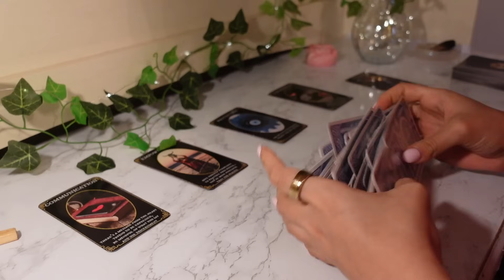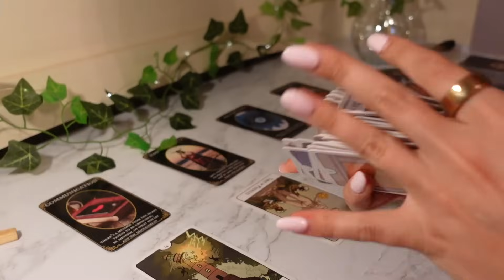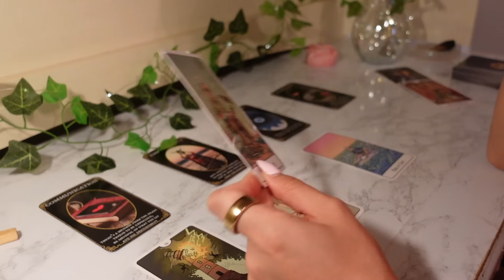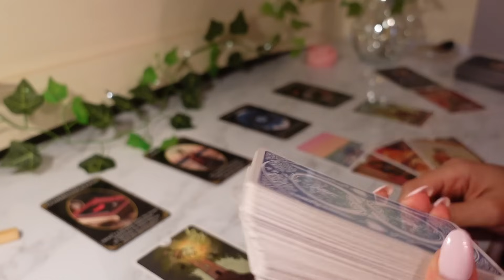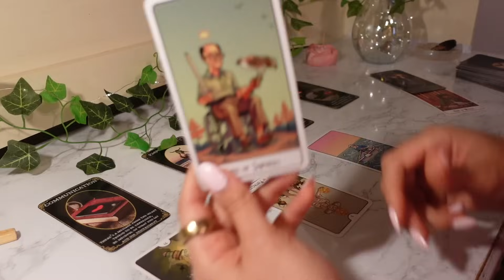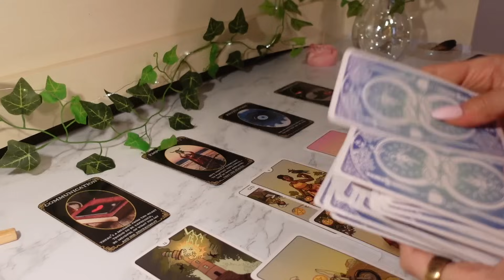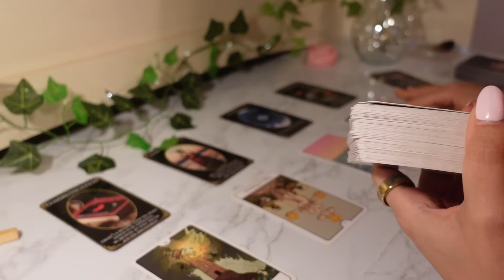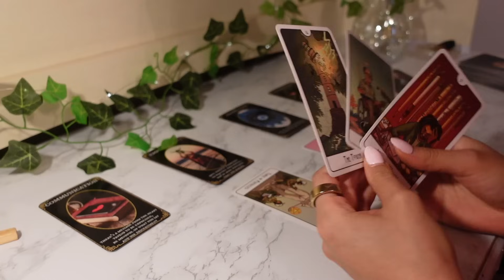♌️Leo, You Don’t Realize It YET But This Is All Part Of Your SUCCESS Story‼️ Don’t Give Up 👏🏼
This reading is for Leo Sun, Moon & Rising signs!